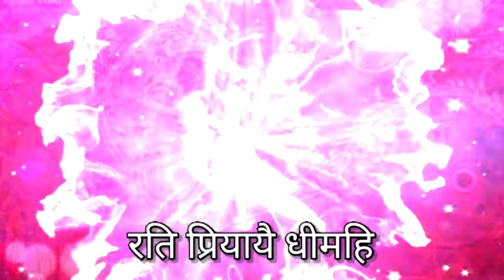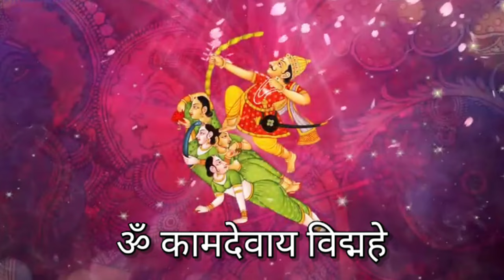KAMDEV MANTRA : FILL YOUR LIFE WITH LOVE IN 5 MINUTES : 100% RESULTS, Love vashikaran mantra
Listen to and chant this popular mantra so as to get love in your life.
 Kamdev, God of Love, is the most powerful divine power to fulfill your love desires. When you call upon him, he comes to your heart, works on getting to know your true love and helps you find ways to reach your desired love goals. This mantra acts like a messenger of your heart's desire. It brings peace to the minds of those who have been lonely or having trouble in relationships.
To please Kamdev, you will need to make sure that you stay pleasing, smiling and always dedicated to give your best in the relationship without any ego, judgement or expectations.

Listen to this daily and maximize your efforts to proceed further in relationships. Don't get stuck if you are unable to break the wall. Find new ways and new goals to move on in life. Love does not end with one person, love starts and ends with you. You have to love yourself first. Relationships come later.